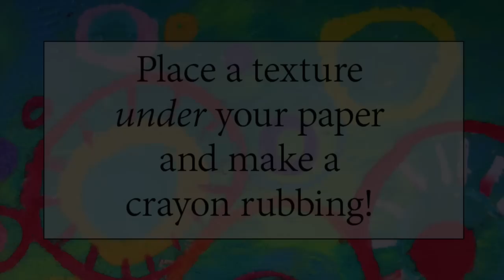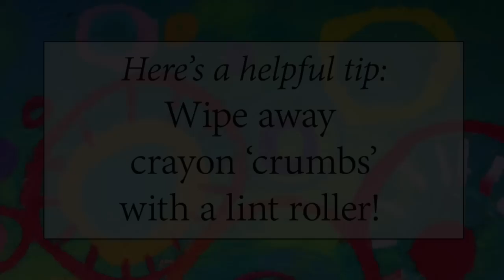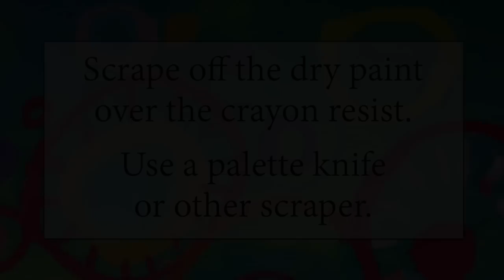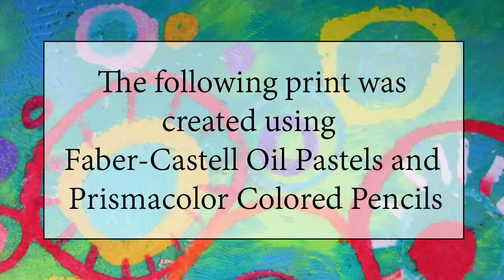Gelli Arts® Printing with Crayon Resists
Draw with wax crayons on your printing paper before you pull a Gelli Arts® print. Sound like fun? Watch this video and see how this simple resist technique works!